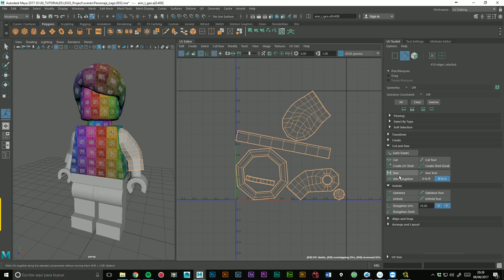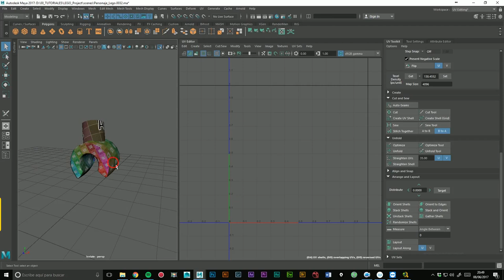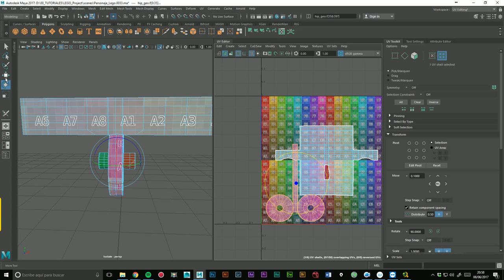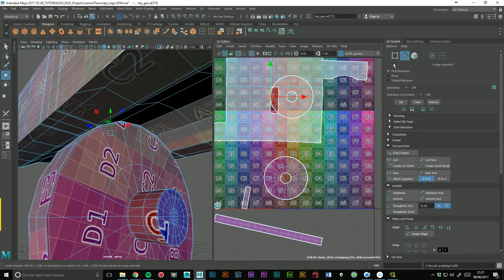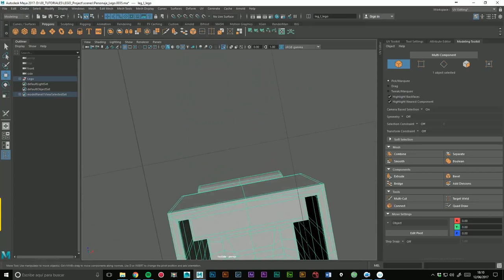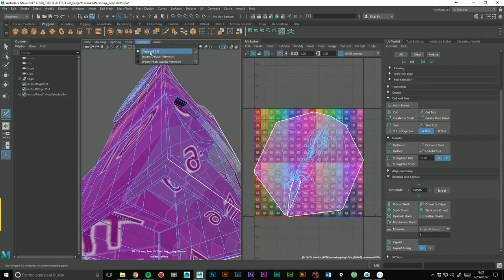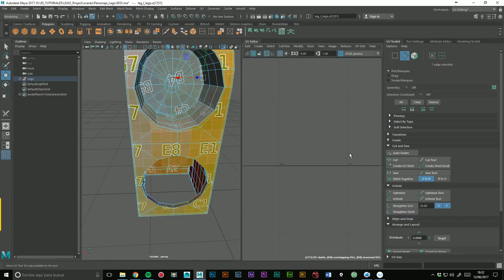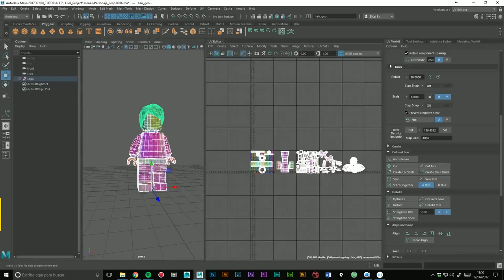11 Desplegad UV Lego Parte 02 (Iniciación Maya) Unwrap UV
Desplegad UV Lego Parte 02 (Iniciación Maya) Unwrap UV.

Puedes visitar para ver más tutoriales.